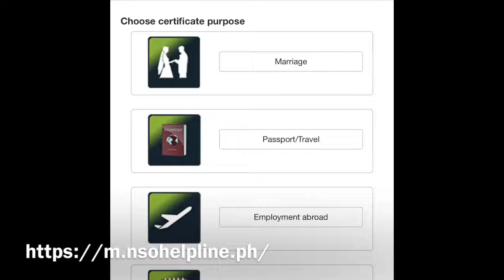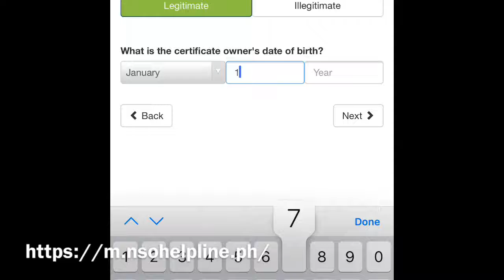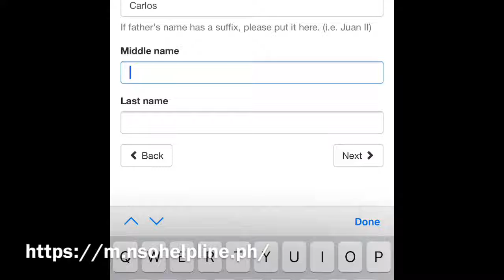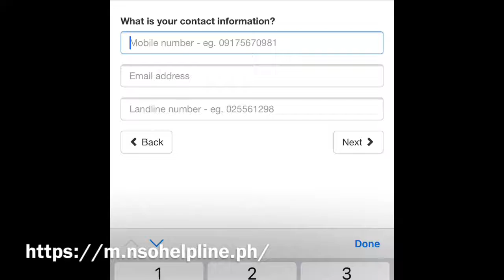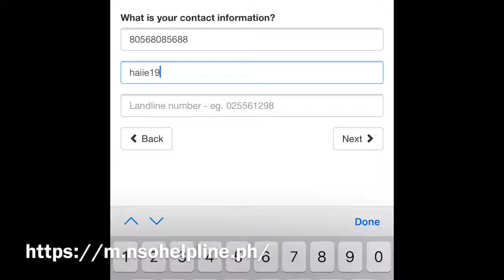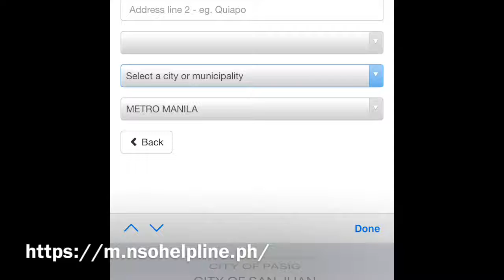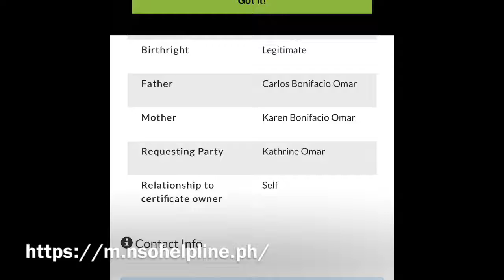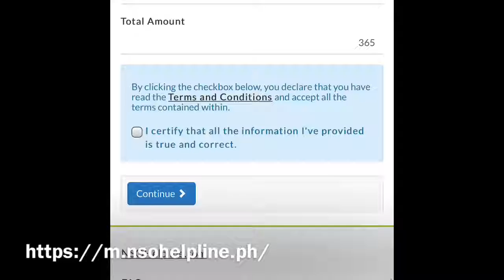VLOG #3: PAANO KUMUHA NG NSO CERTIFICATE PSA ONLINE 2019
Para sa mga tamad kumuha ng PSA/NSO certificate sa Office ay pwede na kumuha sa online.

paano onlinepsa/nsocertificate# vlog#tutorials#download